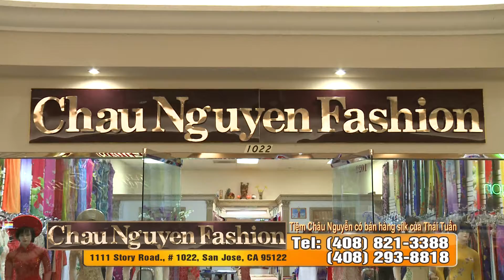Chau Nguyen Fashion